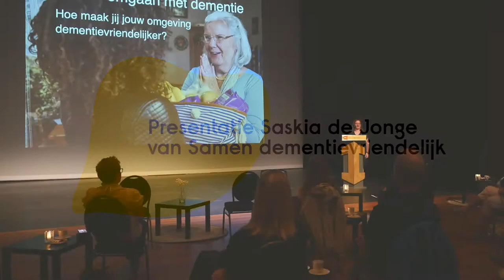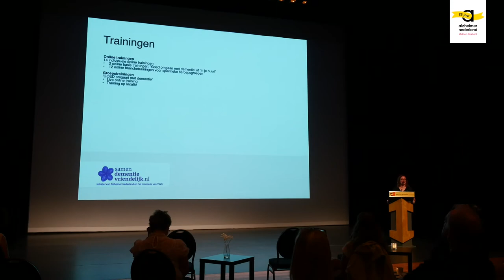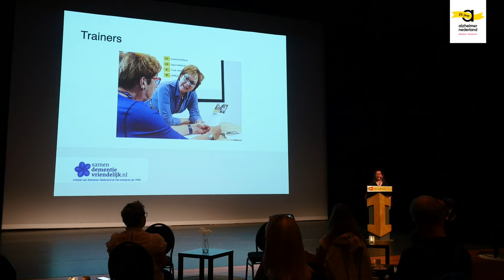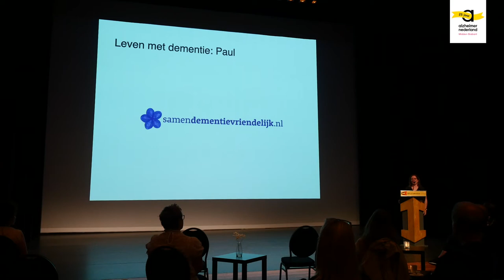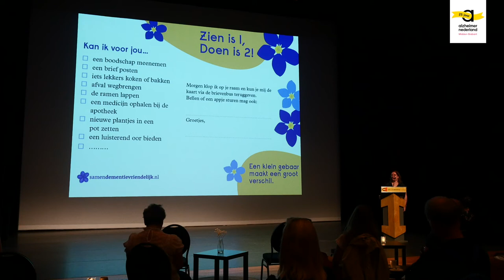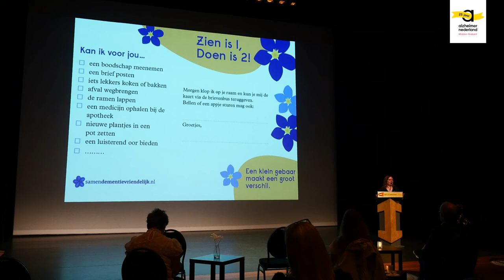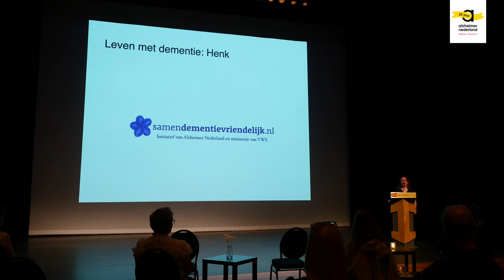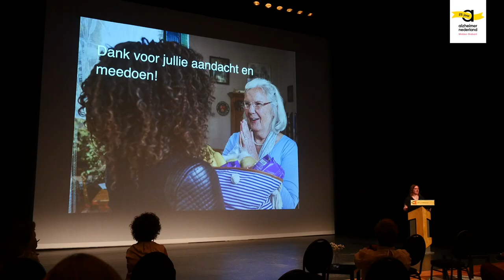Presentatie Saskia de Jonge: hoe je train je mensen om dementievriendelijk te worden?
Saskia de Jonge is coördinator service en trainingen van Alzheimer Nederland en is mede verantwoordelijk voor het landelijke project 'Samen dementievriendelijk’. In deze presentatie vertelt zijn over de ontwikkelingen binnen dit project en legt ze uit waarom trainingen in dementievriendelijkheid zo belangrijk zijn en hoe je dit kunt aanpakken.